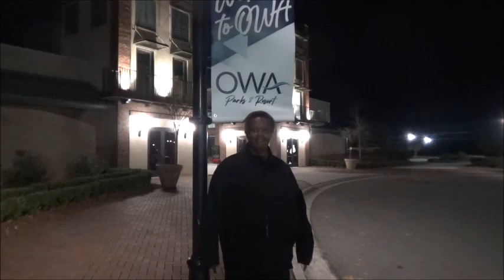OWA Parks Resort 2022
*POW Parks Resort 2022